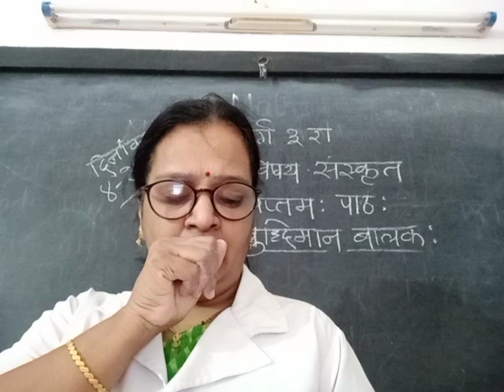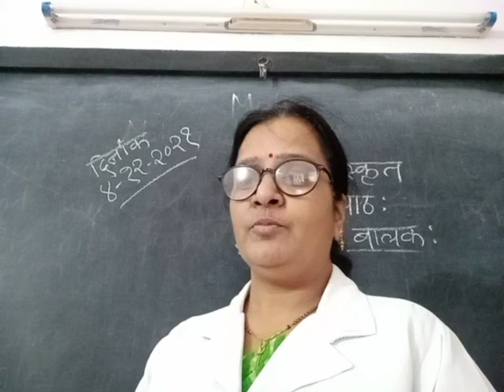December 4, 2021